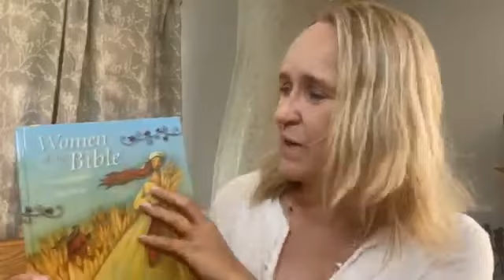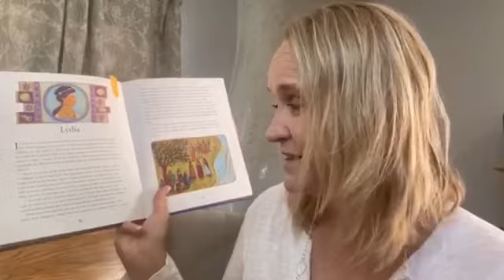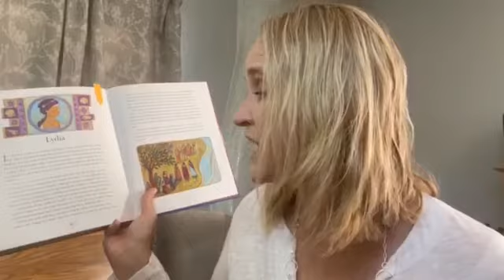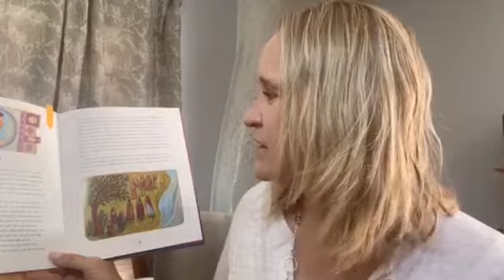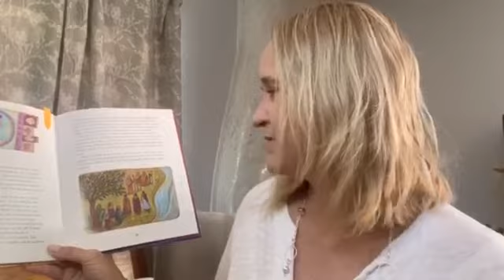FB Church 4 Kids July 20, 2020